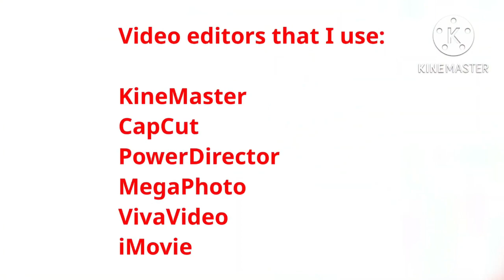TRP Productions Logo/Ident History + Unseen Logos (2020-2024)